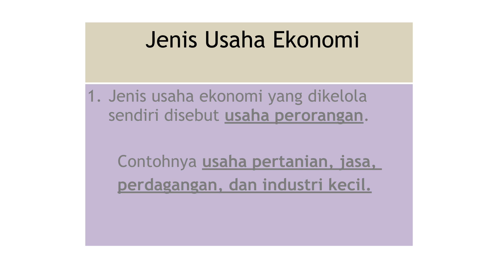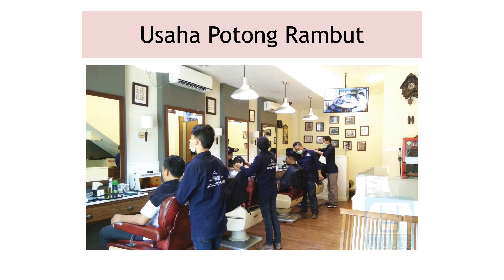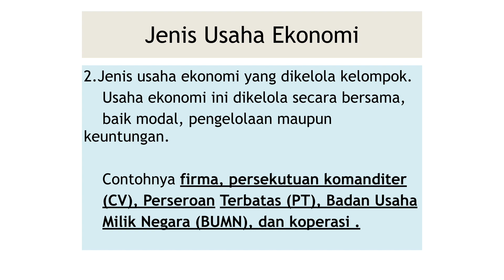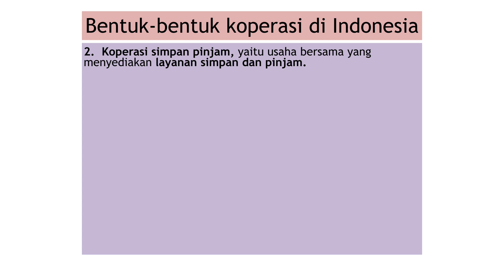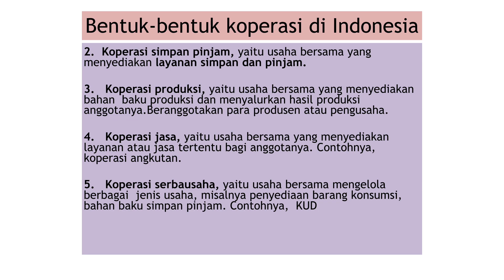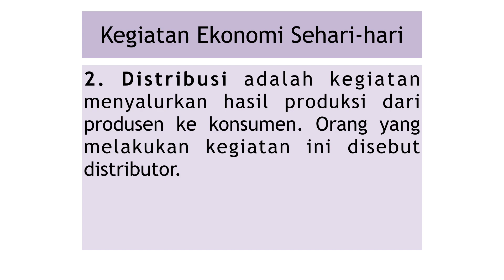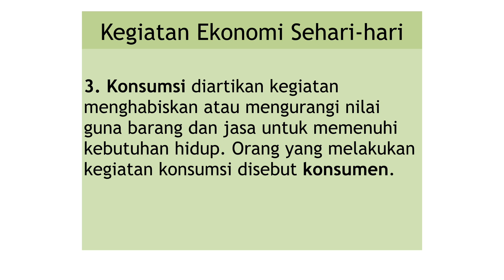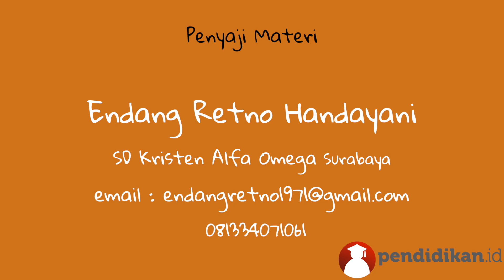Kelas 5 - IPS - Jenis Usaha & Kegiatan Ekonomi | Video Pendidikan Indonesia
- Kelas                       :   5
- Semester               :   1
- Bab/Tema              :   Tema 1
- Judul                       :   Jenis Usaha & Kegiatan Ekonomi
- Penyaji                   :   Endang Retno Handayani
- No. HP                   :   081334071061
- Asal Sekolah         :   SD Kristen Alfa Omeg